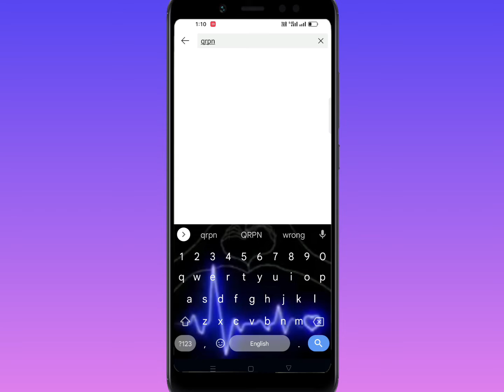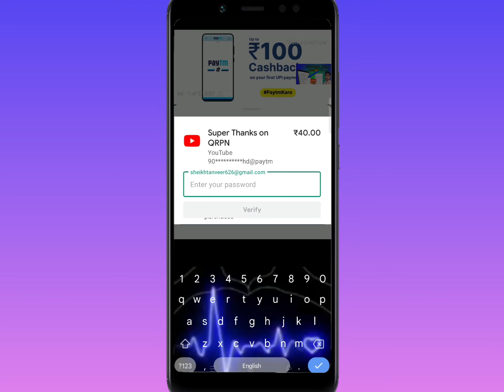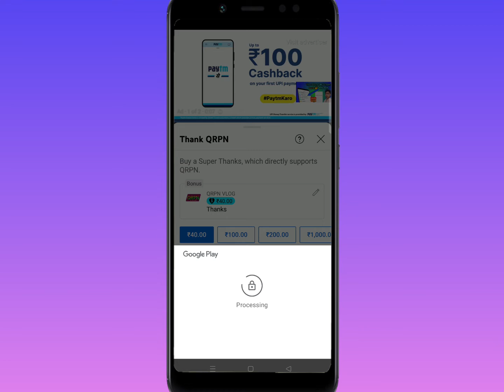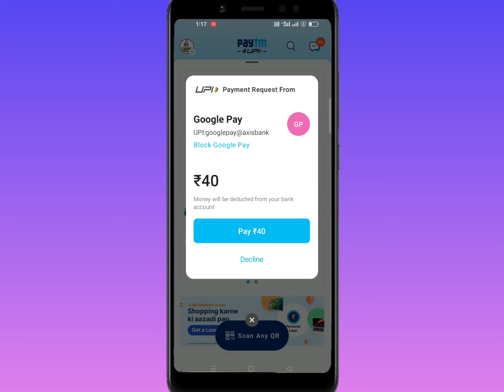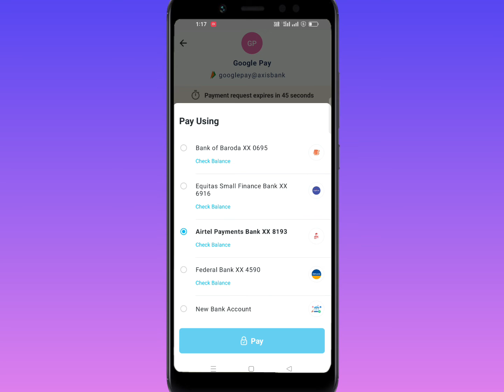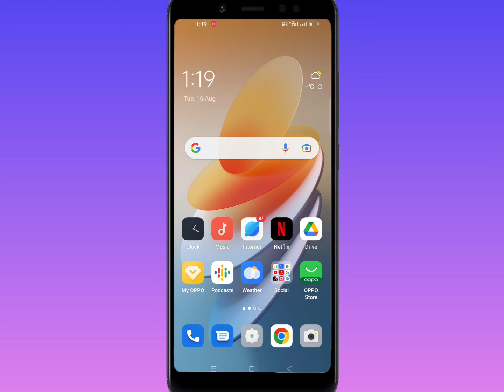Kya Hai Aur || Kaise Milega || Super thanks || Future || YouTube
Pasand Aaegi